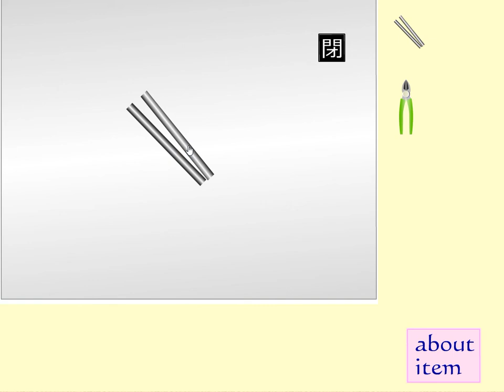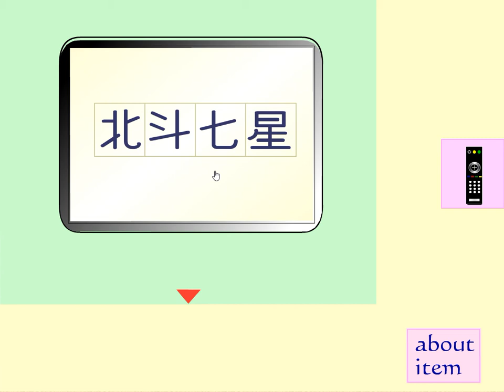[Flatsan] Living Room Escape 2 Walkthrough